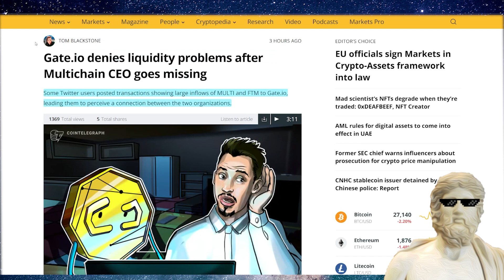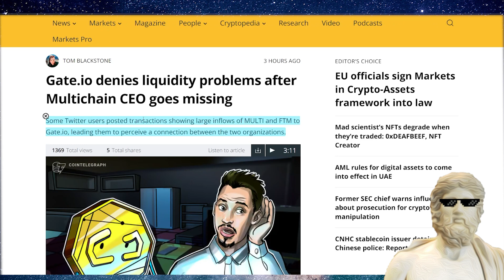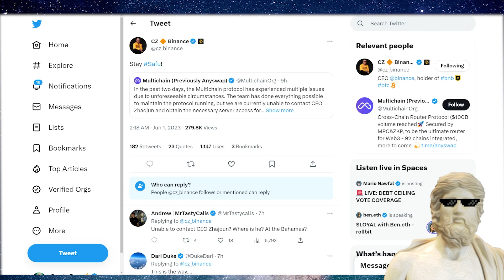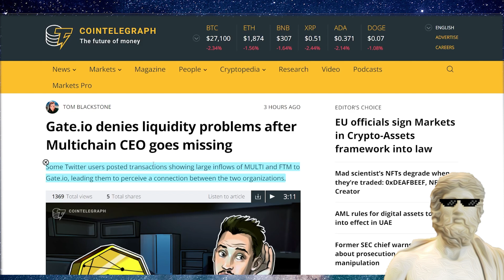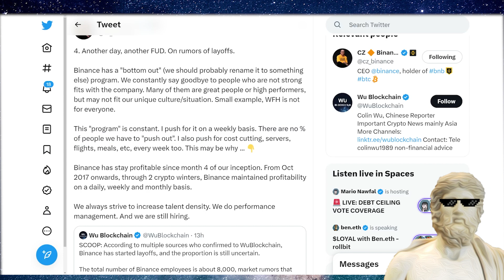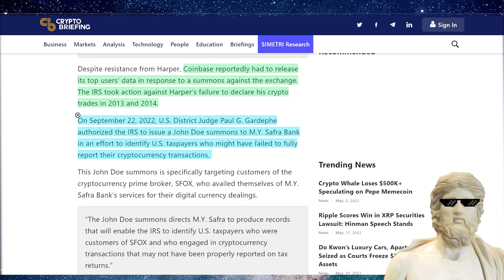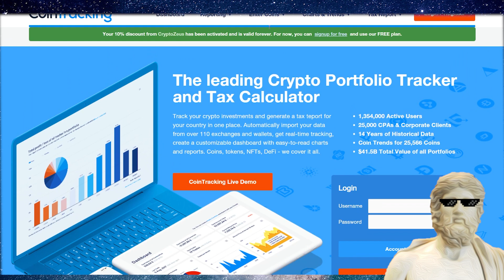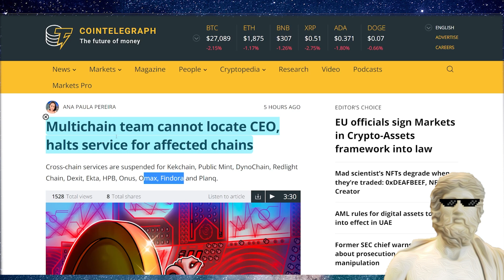URGENT CRYPTO UPDATE!!! 🔥 THIS IS BIG!!!☝🚨⚠ CRYPTO NEWS TODAY 🔥 CRYPTO LATEST UPDATE 🔥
Crypto news today - im covering it - how it impacts your altcoin portfolio & more, lets go 🚀

floki
pepe coin
binance